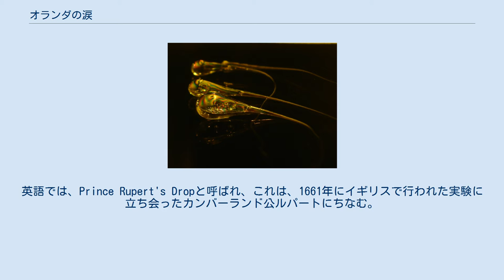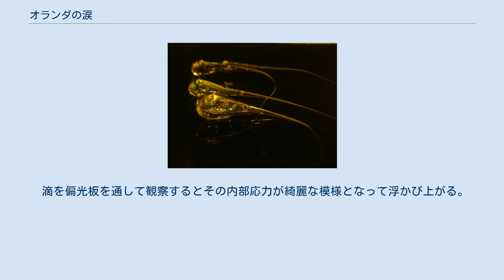オランダの涙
ルパート・オブ・ザ・ライン
中の泡は真空である。
 オランダの涙（オランダのなみだ、英:Prince Rupert's Drop）は、溶融させたガラスを冷水に落として作られた滴形のガラス製の物体である。
滴の尻尾部を折ると全体が爆発的に破砕する特徴を持つ。
 17世紀にはヨーロッパのガラス工房でその存在が知られていた。
英語では、Prince Rupert's Dropと呼ばれ、これは、1661年にイギリスで行われた実験に立ち会ったカンバーランド公ルパートにちなむ。
このため日本語でもプリンス・ルパートの滴あるいはルパートの滴ともいう。
 水中に落ちた溶融ガラスはオタマジャクシの尾が細長くなったような滴型に冷却される。
溶融ガラスを冷水に落とすと、滴の内部が熱いまま外側が急速に冷却される。
最終的にガラスの内部まで冷却される頃には既に固体化している外側部分が内側に向かって収縮している。
この収縮で外側部には非常に大きな圧縮応力がかかり、核部分は引張応力の状態となる。
これは強化ガラスと考え方は同じである。
 頭部はハンマーによる打撃にも耐えられるが、尻尾部を折ると全体が爆発的に破砕する。
このように、非常に高い残留応力により特殊な性質を持つ。
オランダの涙自体は粉々になるので破片で怪我をすることは無いが、破砕実験をガラスの容器内で行うと容器が破損し手を切る恐れがあるため、厚手のビニール袋の中で行うのが良い。
 尾の部分が破損すると、不定形の原子構造に蓄えられた巨大なポテンシャルエネルギーが解放され、それが超高速で材料中を伝播し破砕する。
 最近になって、超高速ビデオを使った破砕実験により尻尾部分で開始されるき裂前縁が超高速（1,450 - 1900 m/s、空気中でマッハ 5.5）で頭部の張力ゾーンへ向かって伝播するのが明らかにされた。
 滴を偏光板を通して観察するとその内部応力が綺麗な模様となって浮かび上がる。